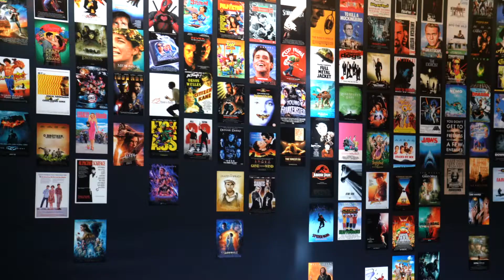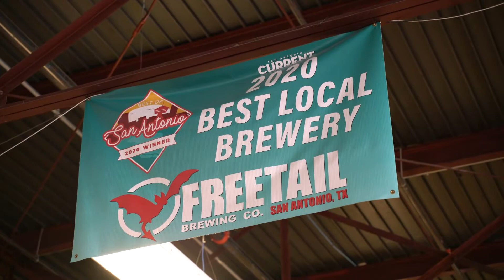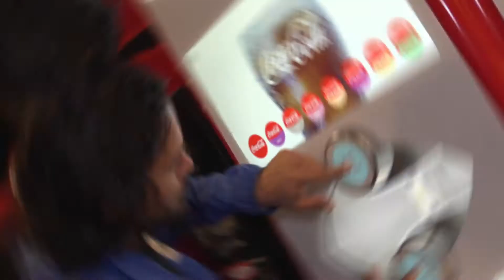Trip to Santikos New Braunfels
Join us as we walk through the newly renovated Santikos Entertainment in New Braunfels! Check out showtimes and get tickets at santikos.com